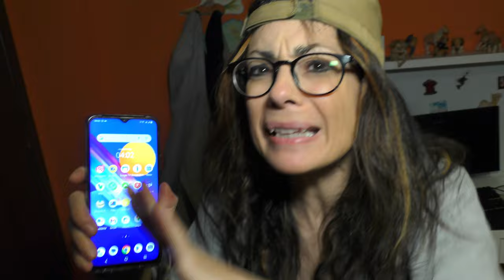Mai GIOCARE a SUPER MARIO BROS alle 3 di NOTTE!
Un tizio misterioso mi ha spedito per pacco una Nintendo Wii con il gioco di Super Mario, ma non si tratta di una Wii normale ma bensì modificata e maledetta! Ho provato a seguire le istruzioni del rituale da fare alle 3 di notte e guardate che cosa è successo!!! Ti consiglio anche SUPER MARIO BROS Ripreso dal DRONE nella VITA REALE!
Benvenuti nel CANALE UFFICIALE di Jo Creepy Show creato ed interpretato da Jo e Syl. Jo è un personaggio noto per i suoi folli video avventurosi in stile Creepy e Spionaggio!
Informazioni: Jo Creepy Show è un canale Youtube di proprietà di DJS Creation . Questo canale è rivolto a persone di tutte le età.
3AM CHALLENGE / VIDEO SPAVENTOSI / VIDEO DI AVVENTURA / ROLEPLAYNG / THRILLER

👨‍👩‍👦‍👦*questo canale è adatto a tutte le età*